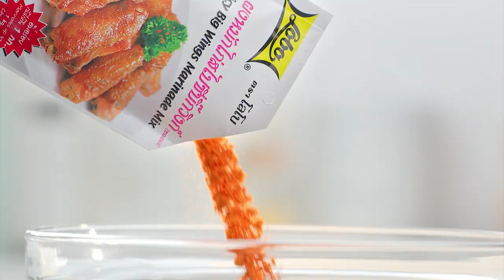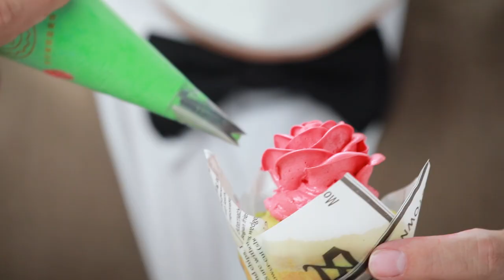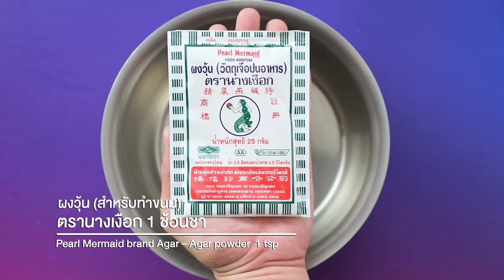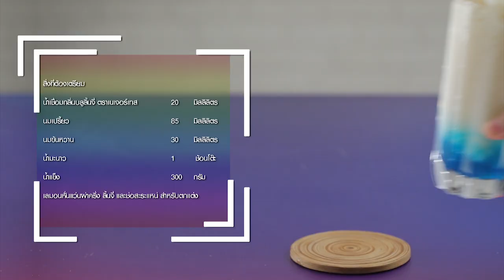รายการ "อดเปรี้ยวกินหวาน" อ.ยิ่งศักดิ์&ครอบครัว ขอเสิร์ฟความอร่อย EP.199 [2/3]